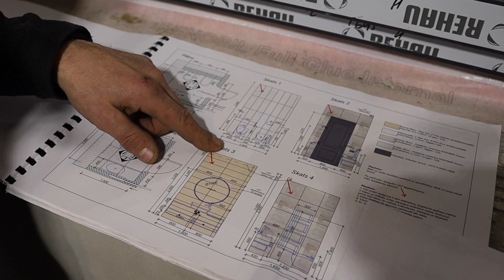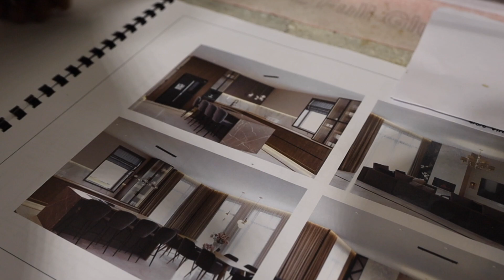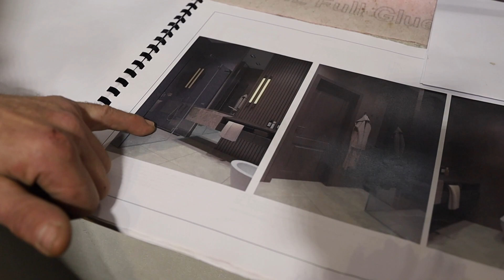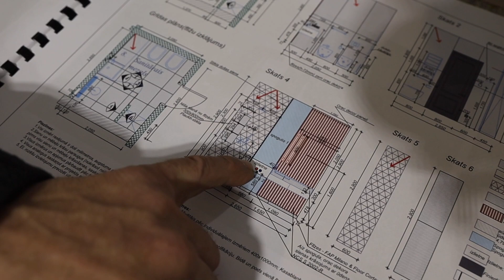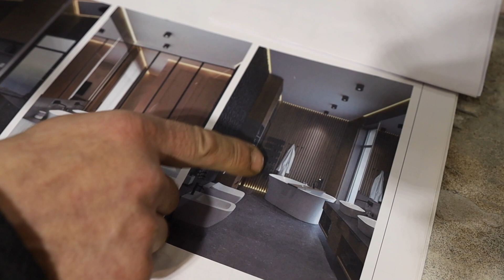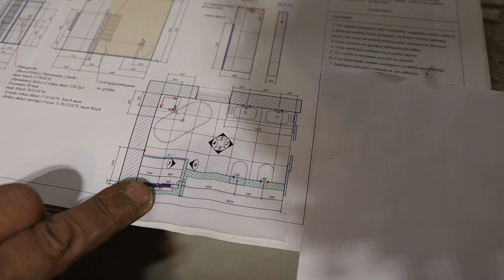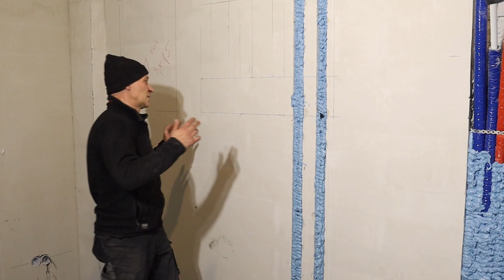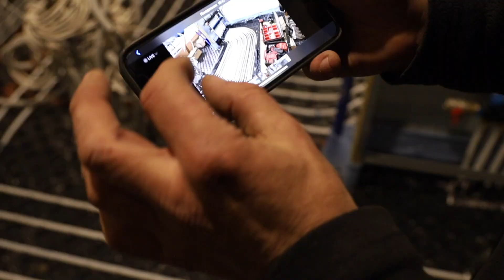Инженерные коммуникации на начальном этапе строительства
На видео показывается как было реализовано водоснабжение, канализация и отопление на начальном этапе строительства.
Рассказывается о некоторых нюансах, на которые имеет смысл обратить внимание на начальном этапе строительства.